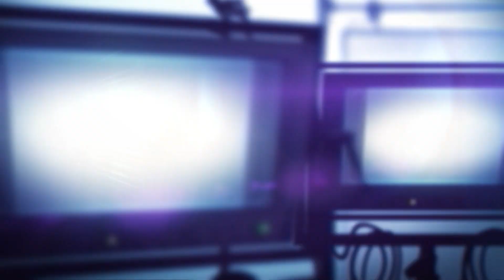[VIDEO TIPS SERIES] Tip #9 - Get Seen. Get Sales!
This new video series is brought to you Visit Video Village for more tips, tricks and tools to create great video!

Videos and tips by Lou Bortone, author of "Video Marketing Rules!"

I’m Lou Bortone and I help busy professionals fully leverage and express themselves VISUALLY in the most powerful and profitable way.  Find out how to use online branding, video marketing and visual media to grow your business and boost your bottom line by applying for a free, no-nonsense strategy session